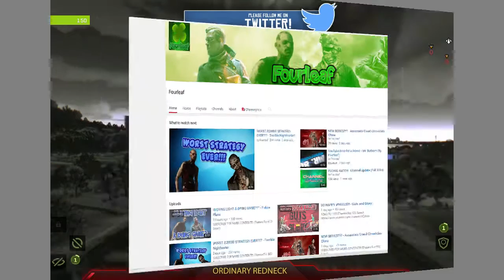SUNDAY SHOUT OUT - DYING LIGHT YOUTUBER - SUNDAY SHOUT OUT SERIES -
THIS SUNDAY SHOUT OUT SERIES IS A FELLOW DYING LIGHT YOUTUBER. I SHOUT OUT YOUTUBERS TO HELP GAIN THEM VISIBILITY,
& GAIN SUBS EASILY FOR THEM. I HOPE MORE YOUTUBERS DO THESE SUNDAY SHOUT OUTS AS ITS A WAY FOR EACH OTHER TO HELP OTHER YOUTUBERS GET MORE VIEWS
AND IT DOESNT HURT US

GET YOUTUBE PARTNERED! ► ► ► CURSE NETWORK

 ~~~ Gaming Info ~~~

►Playstation 4 Gamertag ► Ordinaryred_neck